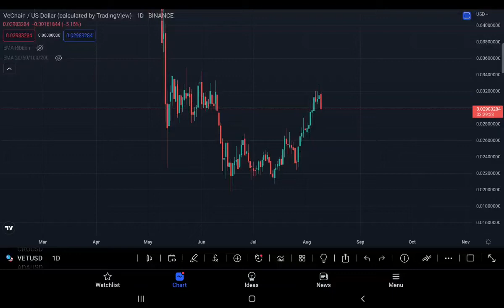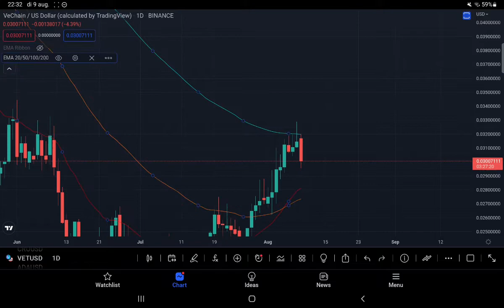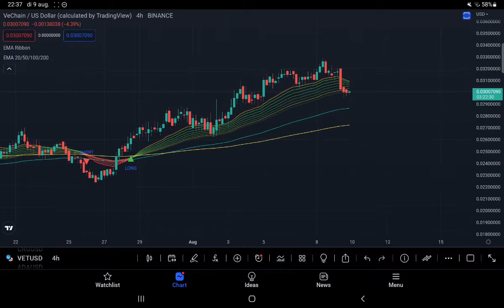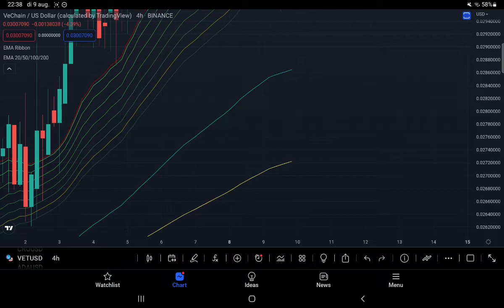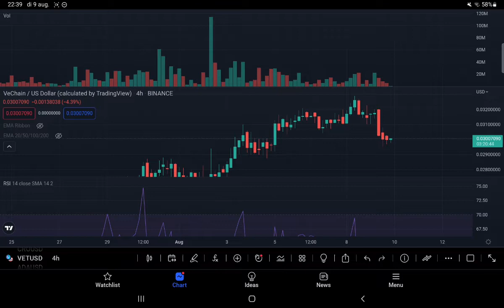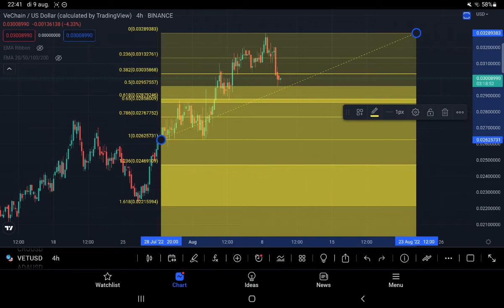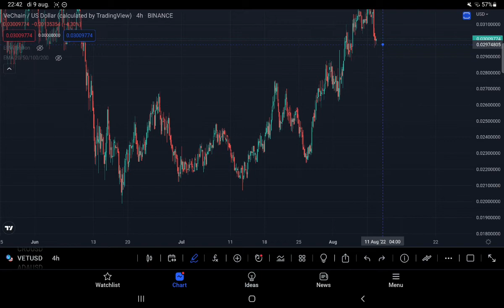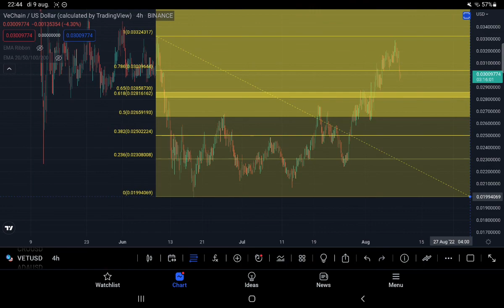Kan Vechain (VET) boven de 3 dollar cent blijven? (Nederlands)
Vechain (VET) maakte de afgelopen dagen een mooie stijging door richting de 3,3 dollar cent, hierna zagen we Vechain een correctie maken richting de 3 dollar cent. In deze video bespreken we een korte prijsupdate van deze altcoin.

Tijdsindeling:
Intro: 0:00 - 0:56
Dagelijks tijdframe: 0:57 - 6:28
4uur tijdframe: 6:29 - 13:20
Outro: 13:21- 13:38

Sluit je dan nu aan bij de gezelligste en leergierigste Crypto Community van de Benelux!

Uploadschema:
Maandag: BTC technische analyse
Dinsdag: 50 naar 1000 challenge
Woensdag: Altcoin video (input vanuit leden discord server)
Donderdag: Altcoin video (input vanuit leden discord server)
Vrijdag: Ethereum technische analyse
Zaterdag: Coin van de week
Zondag: het laatste cryptonieuws